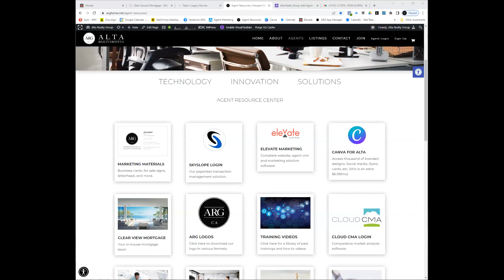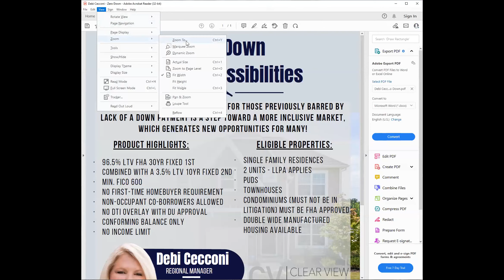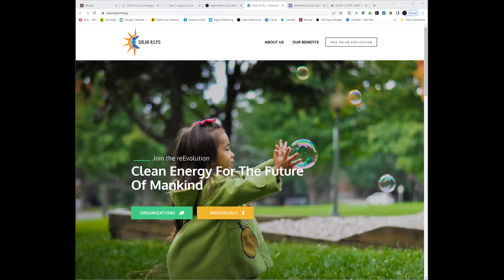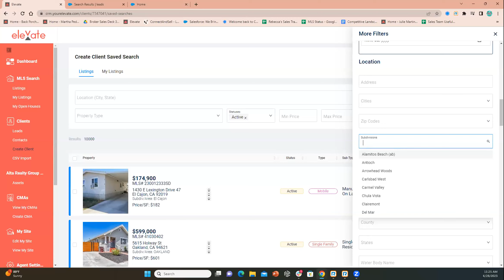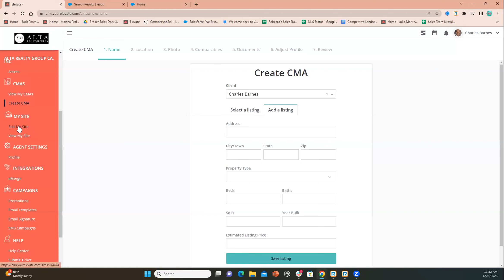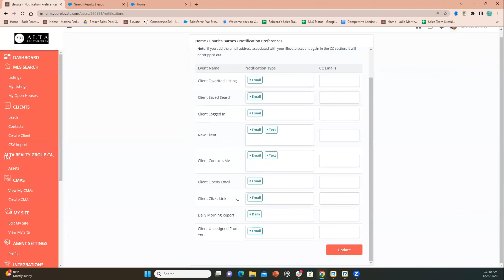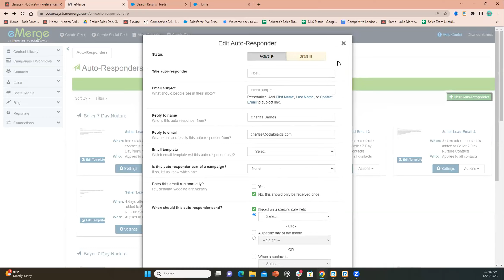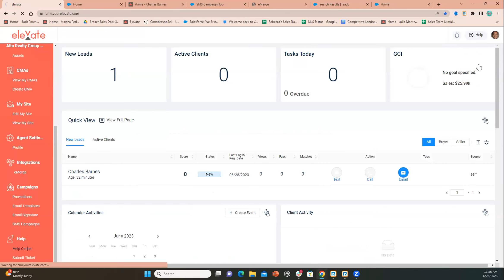Elevate CRM Training | ARG Wednesday Webinar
On this week's webinar, we will have Rebecca from Elevate join us to show us a few tips on how best to use the system.

ARG Corporate Office
DRE# 02025297